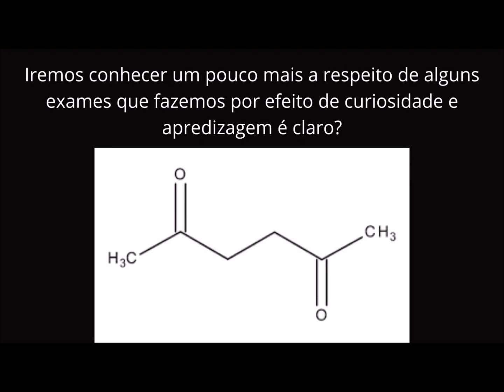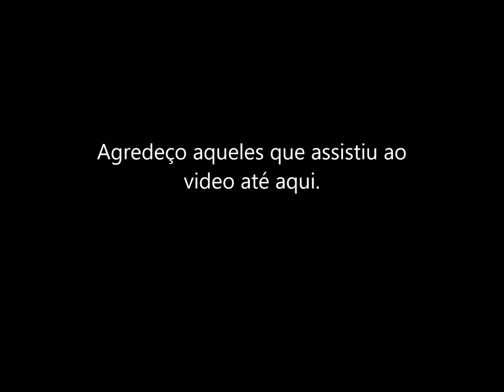Fundação de São Paulo 1554 25 de Janeiro